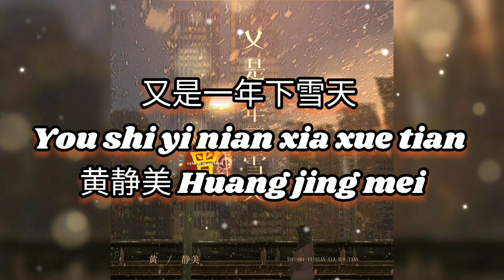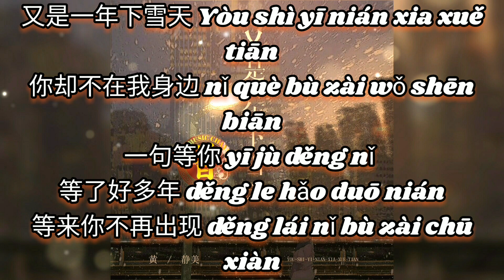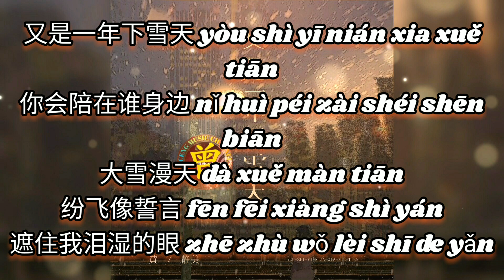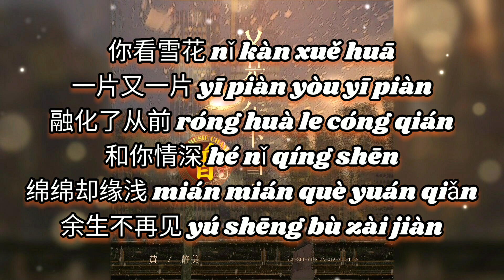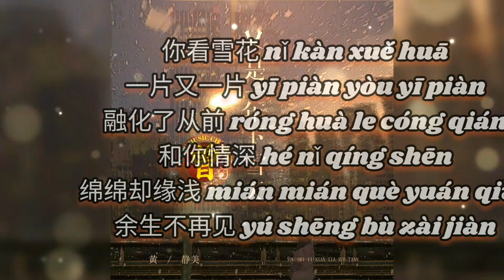又是一年下雪天 You shi yi nian xia xue tian 黄静美 Huang jing mei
又是一年下雪天 You shi yi nian xia xue tian
黄静美 Huang jing mei

作词：黄静美
作曲：曲多美
演唱：黄静美
吉他：陈宁
编曲：雨琳诺海
和声编写/和声：谌宥
人声编辑：迟色
混音：浓汤宝
制作人：何文宇
制作统筹：谌宥/翊学长
监制：熊磊/王腾飞
宣发：星云计划
发行人：韦琪
发行公司：万象星云